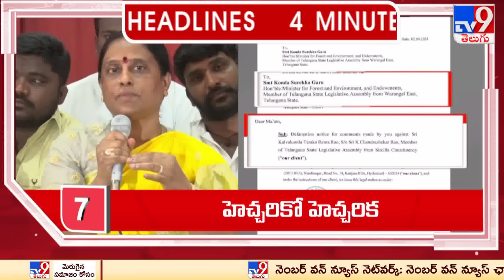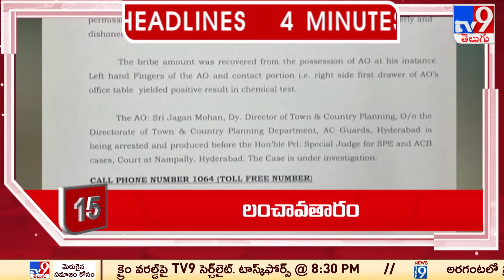4 Minutes 24 Headlines | 8 PM | 03-04-2024 - TV9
4 Minutes 24 Headlines | 8 PM | 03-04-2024 - TV9